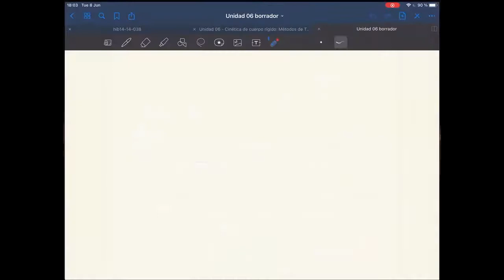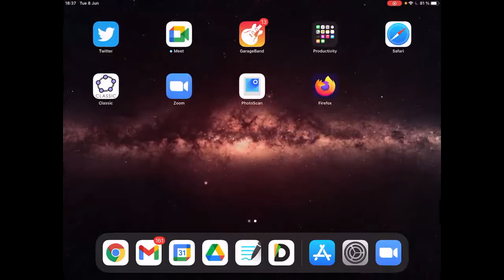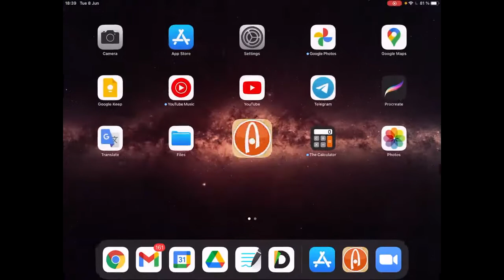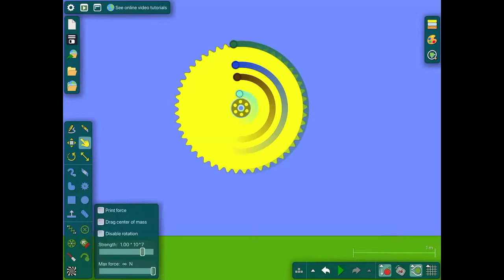DAFI-00440-C3 Dinámica. 9/Julio. Clase 27